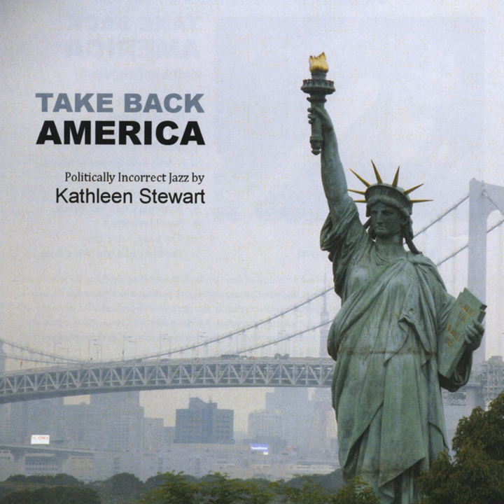The Long Long Line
The Long Long Line · Kathleen Stewart

Take Back America